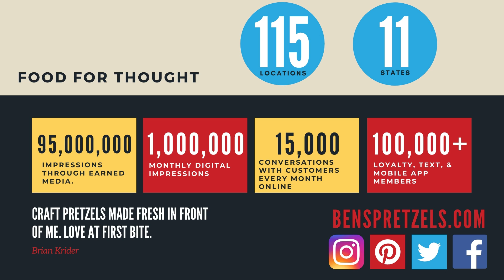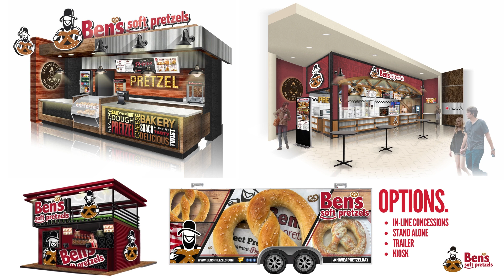Ben's Soft Pretzels 2020 Attraction Brochure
Spend a couple minutes and look at Ben's Soft Pretzels.  From stores to concessions Ben's Soft Pretzels is the world's favorite craft soft pretzel.  Let us share our pretzels with you and your guests.  Help us rid the world of inferior pretzels worldwide.